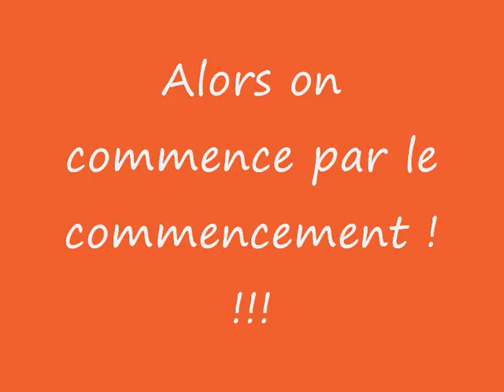Sortie du 16 octobre